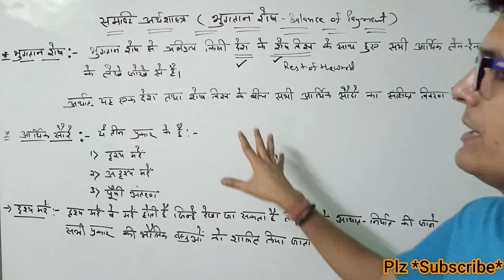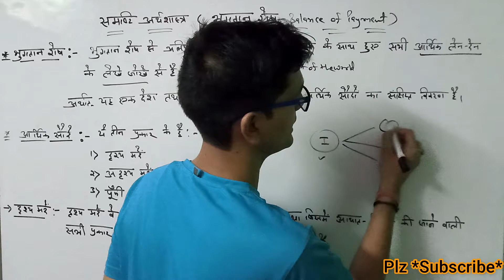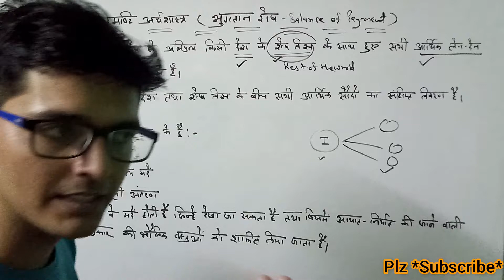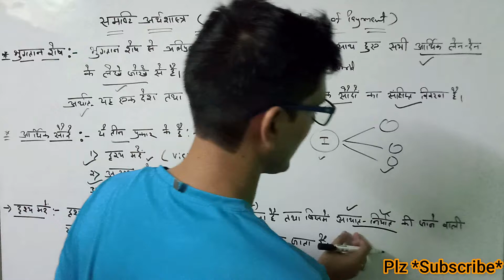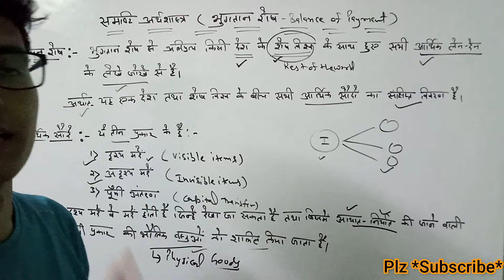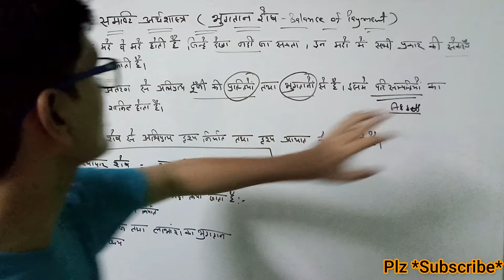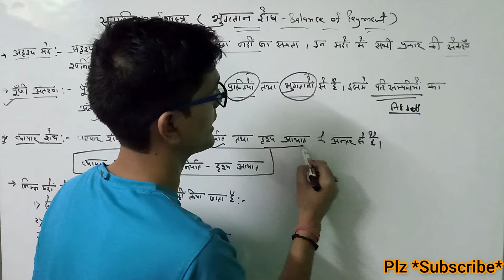**Part-1 - भुगतान शेष - (Balance of Payment) - B.A. / B.Com / 12th Class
Part-1 - भुगतान शेष - (Balance of Payment)
B.A. / B.com. / 12th Class (Hindi Medium)
Current Account
Visible Items
Invisible Items
Captial transfer
Welcome to "Amit Dimri Classes"